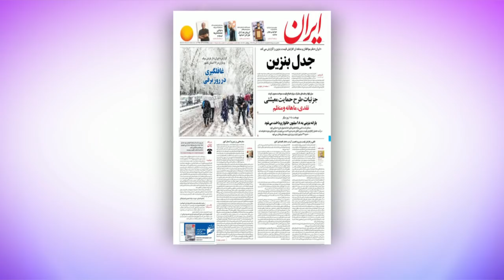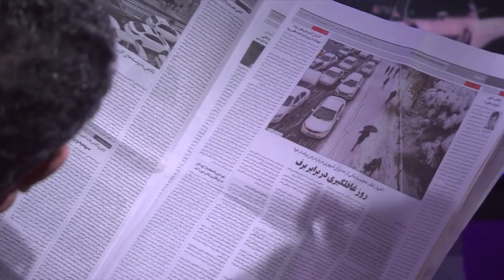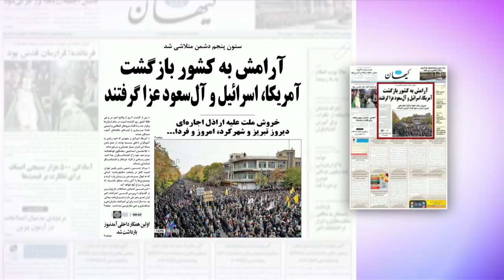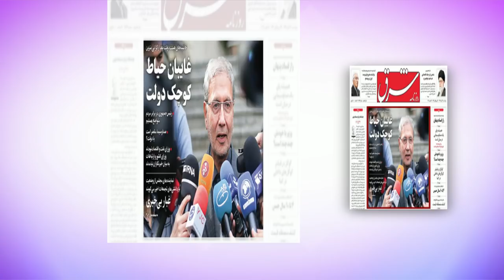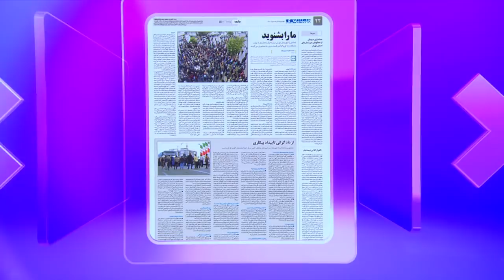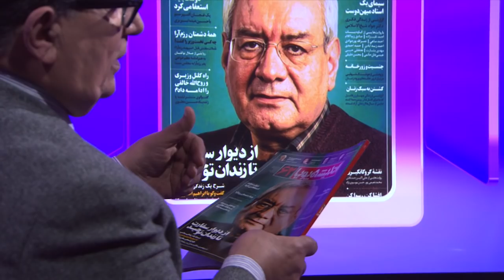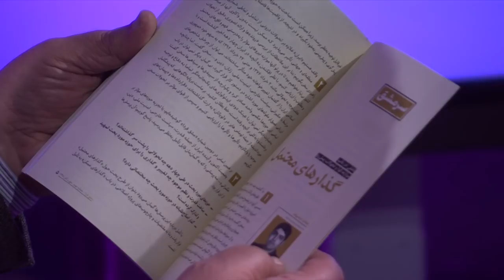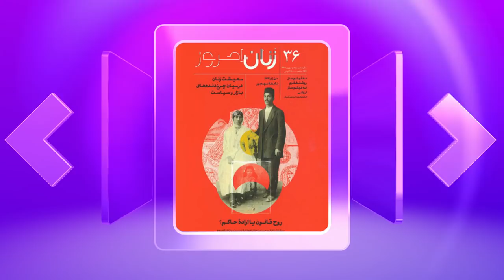گرانی بنزین و اعتراضات در ایران - مرور هفتگی مطبوعات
در برنامه دیدبان این هفته نگاهی کردیم به گرانی بنزین و اعتراضات در ایران، همچنین فشار به مطبوعات برای پوشش ندادن اخبار مربوط به اعتراضات.